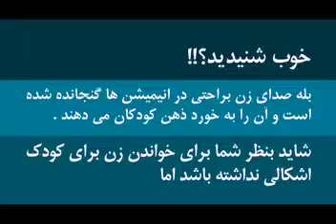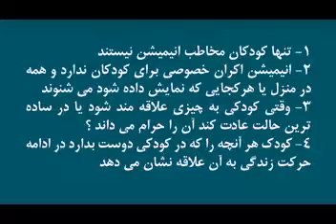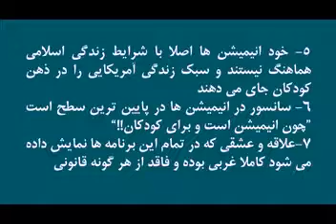مستند زنگ خطر